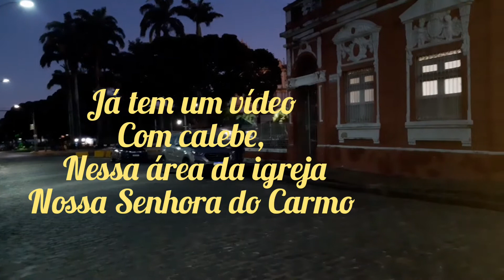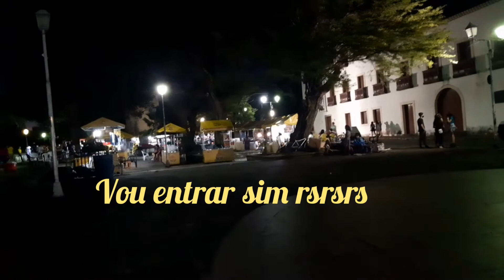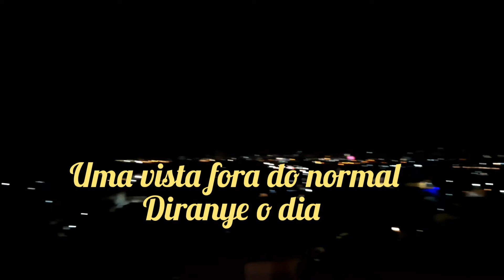Olinda à noite Igreja da Sé Pernambuco Brasil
A catedral de São Salvador do mundo ou catedral Sé de Olinda, no estado de Pernambuco, Sé da Arquidiocese de Olinda e Recife . trata-se da maior igreja quinhentista do Brasil, e a mais antiga de Olinda, fundada em 1540.
Noite maravilhosa e tranquila da sexta-feira 13 de agosto, depois mostro por dentro e a Sé durante o dia para que vocês vejam o porquê Olinda tem esse nome,vou gravar no observatório para mostrar a resposta só olhando...
Não deixa de assitir outros vídeos nossos